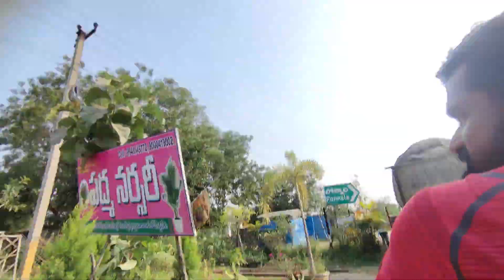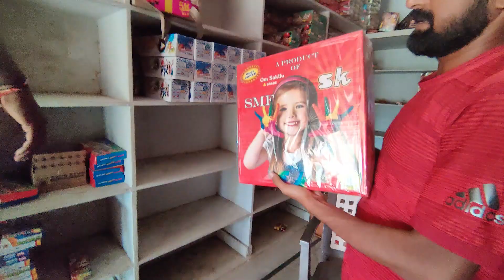Silver Play Button వచ్చేసింది... 😍😍 మళ్ళీ Crackers కొన్నాము | Telugu Experiments 2.0